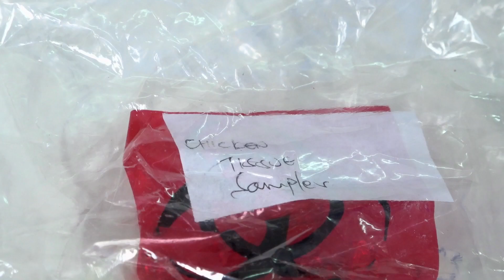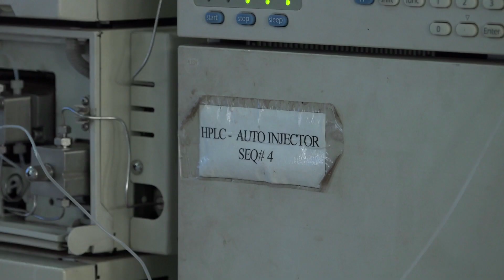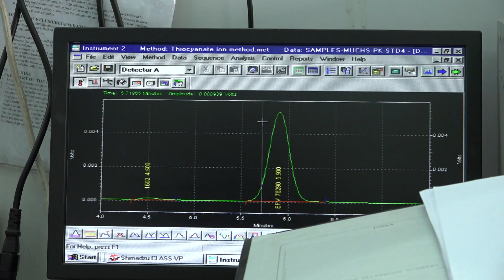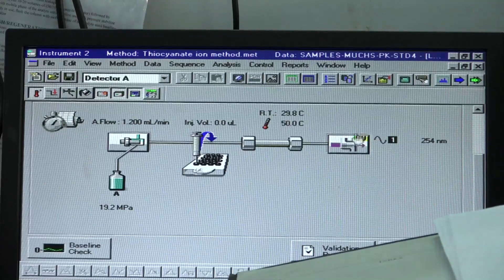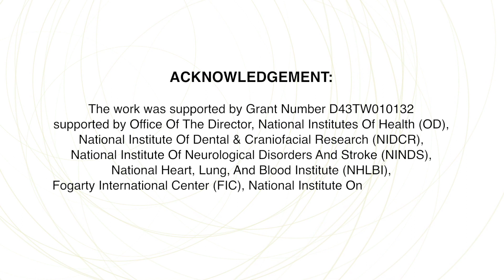ARVs in Farm Chicken Research By Oria Hussein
Chicken is often served to us in many flavor-packed and tempting forms including the pan-fried, oven-baked, grilled, roasted and smoked chicken. But did you know that the delicious chicken you routinely treat yourself to may be laced with Anti-Retroviral drugs?